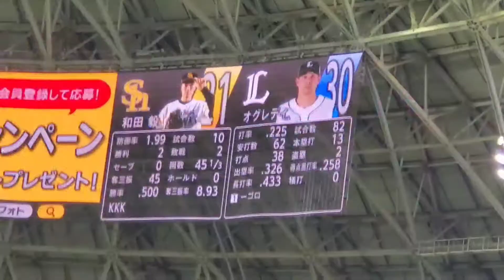20220731 埼玉西武ライオンズ【3回表】応援･攻撃風景 バッティング打撃 応援団による電子笛、太鼓応援あり@福岡PayPayﾄﾞｰﾑ･外野ﾚﾌﾄ